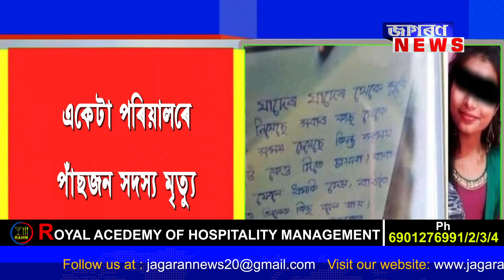আৰ্থিক অনাটনৰ বাবে নি:শেষ হৈ গ’ল এটা পাঁছ জনীয়া পৰিয়াল